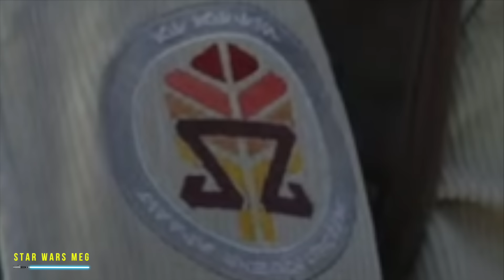STAR WARS SKELETON CREW TRAILER BREAKDOWN & HUGE MANDALORIAN REVEALS AT D23! Ahsoka Connection?!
Disney D23 gave us huge Star Wars news and trailers for Skeleton Crew, The Mandalorian and Grogu! Big breakdown with easter eggs and everything you missed from the Lucasfilm panel!

0:00 Star Wars Skeleton Crew Breakdown
7:50 HUGE Mandalorian and Grogu Leak Trailer Breakdown